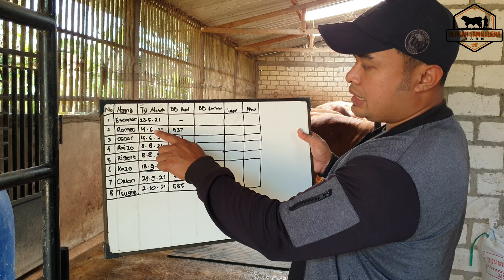Bikin Tegang...Sapinya Ng4muk Selesai Di Timbang‼️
Silahkan Buat Sahabat Ternak Yg Membutuhkan Timbangan Sapi Bisa WA 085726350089